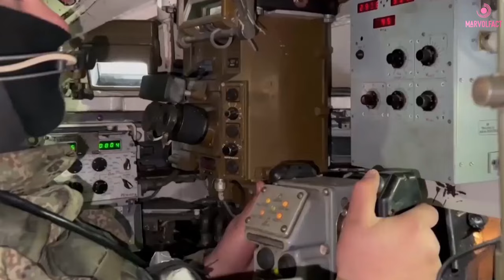යුක්‍රේන සෙබළුන්ට දරාගත නොහැකි ප්‍රහාර සිදුකරන රුසියානු vaccum බෝම්බ |Thermobaric|ukraine russia war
රුසියා යුක්‍රේන යුද්ධයේ නවතම තොරතුරු | ukraine russia war latest update in sinhala

In this video we discuss about the latest situation of the Ukraine russia war in sinhala. subscribe to our channel and get the latest updates on gaza war between israel and hamas and ukraine war.